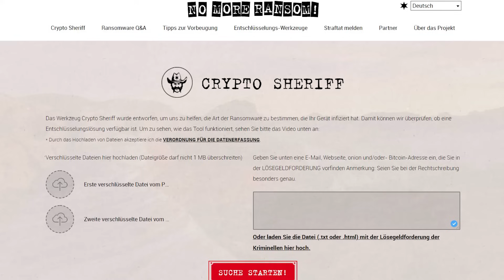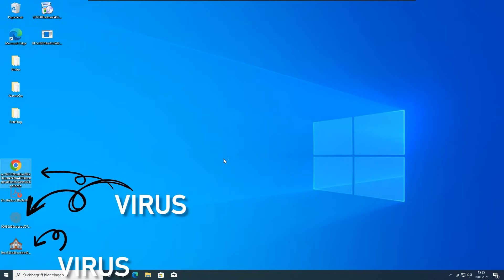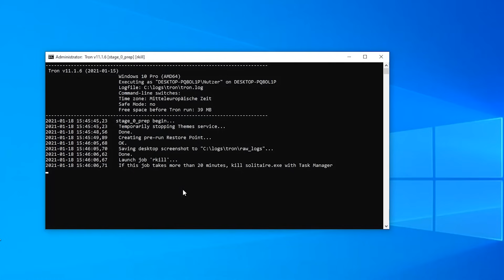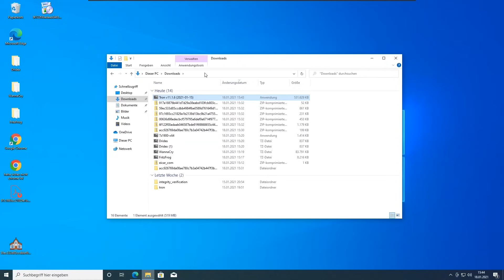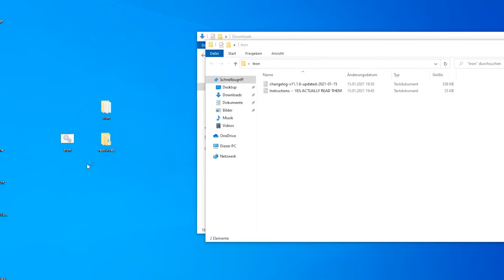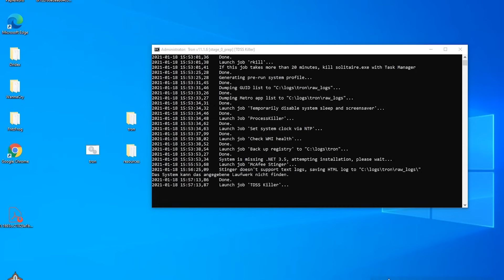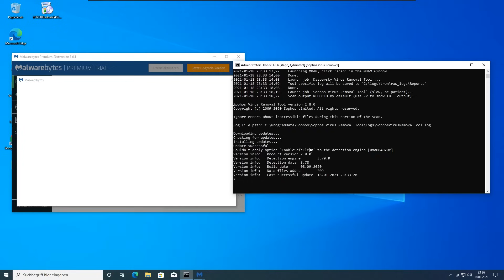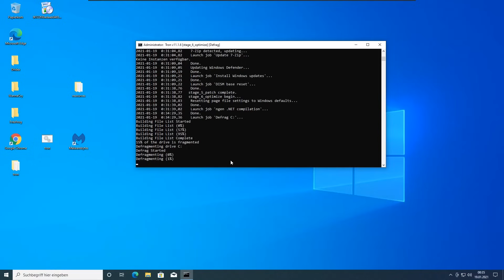Windows Virus entfernen im Notfall: So löscht ihr jeden Virus!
💬 Fragen oder andere Probleme? Wir helfen euch persönlich in unserem Forum

Stellt dort eure Frage und Albert sowie unser Team hilft euch bei all euren Fragen rund um Windows.

In diesem Video zeigen wir euch, wie ihr in Windows 10 jeden Virus entfernen könnt. Nach diesem Video werdet ihr in der Lage sein, einen Computervirus wie ein Profi zu entfernen und ihr werdet niemanden mehr dafür bezahlen müssen.

📕 Tronscript offiziell herunterladen:
* Nur ausführen, wenn ihr einen Virus habt. Nicht präventiv zur Absicherung.